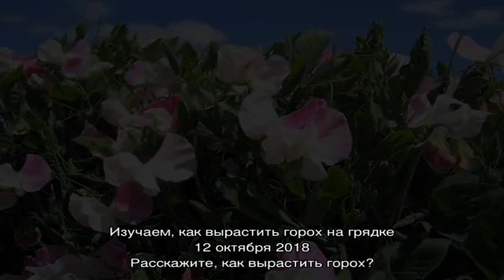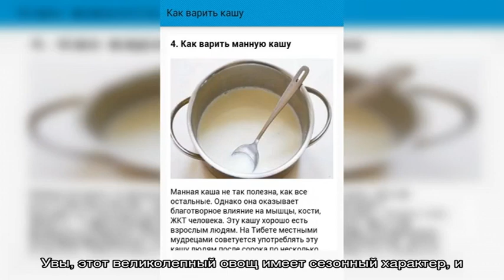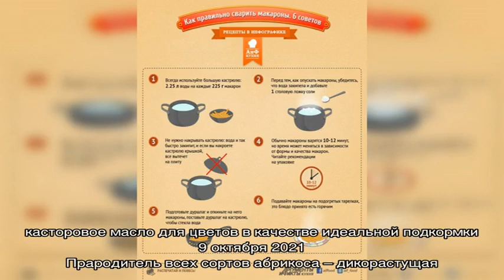Записи с тегом 'горох'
Как посадить и вырастить горох разных сортов для использования в кулинарии. Способы хранения урожая, консервация. Выращивание овоща для кормления животных.